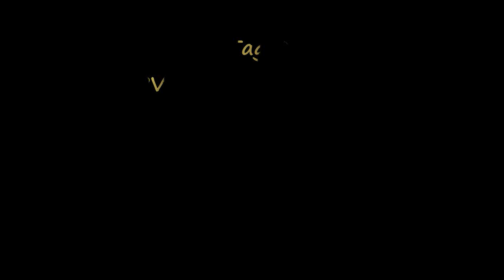minitag 2010 vista 0001